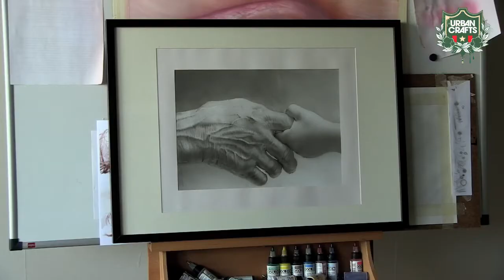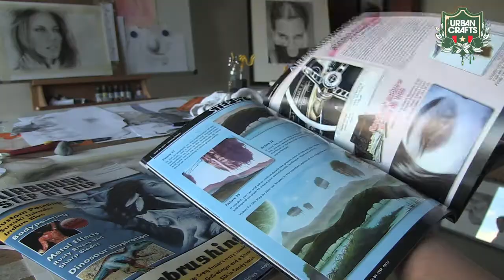Pieter Lenaerts - Airbrusher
Pieter lijkt met een tekenpotlood geboren te zijn. Hij houdt ervan de toeschouwer en zeker zichzelf uit te dagen. Sinds vorig jaar legt hij zich toe op de airbrush techniek, meer bepaald het fotorealistische airbrushen. Ook al heeft hij nog een lange weg af te leggen, met veel plezier en toewijding tekent hij dapper verder.